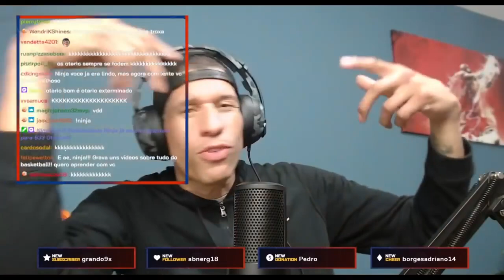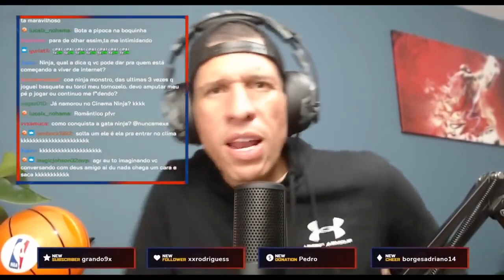Como Ter Um ENCONTRO ROMÂNTICO?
Ninja, o Poderosíssimo, fala pra live como ter um encontro romântico.

Este canal é criado por um fã pra divulgar o trabalho do Poderosíssimo Ninja. Diferentemente de outros canais de cortes de live como o Cortes do Casimiro (Casimito), Cortes do Flow, Cortes do Podpah, etc. eu não tenho nenhuma relação, nem pessoal nem contratual, com o Douglas Viegas.

Sobre o Ninja:
Douglas Viegas, também conhecido como Ninja é um ex-jogador de basquete profissional que jogava pelo Joinville, além de ter jogado basquete colegial e universitário nos Estados Unidos. Hoje ele se dedica a ser influenecer e streamer sempre trazendo risadas e se divertindo com o tema de basquete, seja fazendo um react, comentando o jogo em sua live ou recapitulando a rodada da NBA em seu canal no youtube. Recentemente ele voltou a ganhar atenção pela popularização do basquete depois das transmissões da NBA no Gaulês, e também após colecionar muitas participações divertidas em canais de podcast de amigos, como quando foi no Flow Podcast, de Igor 3k e Monark; No podcast PodPah de Igão e Mítico; no 4FitCast de Renan 4Fit Club; no podcast Sistema Solari de Felipe Solari; entre outros. Sem contar suas participações em outros vídeos divertidos com famosos como nas Desolimpiadas e Supercopa Desimpedidos, ou nos canais de Julio Cocielo, Cauê Moura, Jukanalha, Fred, entre também outros relacionados a esporte, sempre levando seu valor e sua alegria contagiante a todos e deixando qualquer lugar onde ele vá mais divertido.